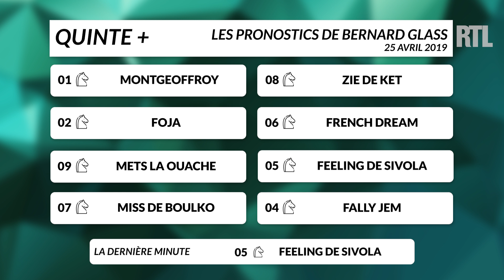Quinté + : la dernière minute du Prix Gaston Branere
Retrouvez les pronostics de Bernard Glass pour le quinté du 25 avril 2019 à l'hippodrome de Compiègnes.